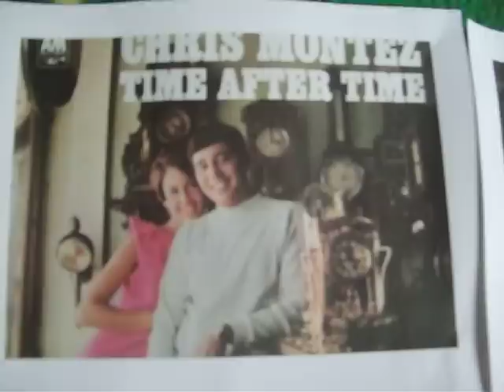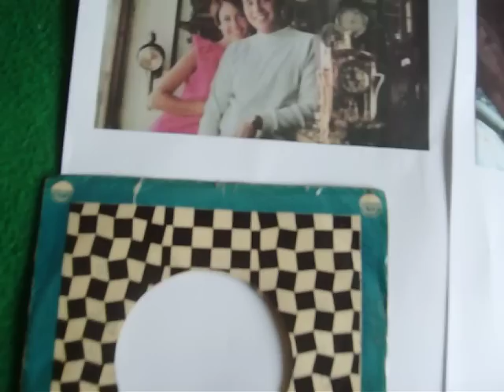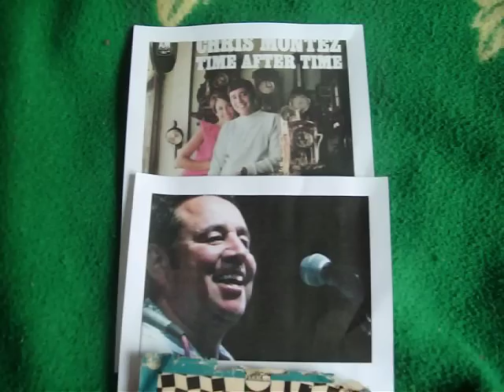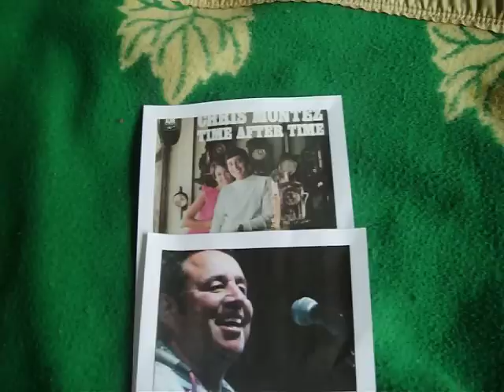Guilherme Jabur Mostra CS original THE MORE I SEE YOU com CHRIS MONTEZ selo fermata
este cantor com a voz inconfundivel.
ESTE COMPACTO SIMPLES LANÇADO AQUI NO BRASIL PELO SELO FERMATA ELE GRAVOU TOM JOBIM, NA MUSICA SAMBA DE UMA NOTA SÓ,  E THE FACE I LOVE DE PAULO SERGIO VALE E MARCOS VALE.
The more I see you,
The more I want you
Somehow this feeling
just grows and grows
With every sigh
I become more mad about you
More lost without you

as years go by
I know the only one for me
can only be you
My arms won't free you,
and my heart won't try

Quanto Mais Eu Te Vejo

Mais eu te quero
De alguma maneira esse sentimento
Só cresce e cresce
Com cada suspiro
Eu me torno mais louco por você
Mais perdido sem você
E é assim

Você pode imaginar
O quanto amo você?
Ao passar dos anos
Eu sei que a única para mim
Só pode ser você
Meus braços não vão te deixar livre
E meu coração não vai tentar

Você pode imaginar
Chris Montez (Los Angeles, 1943) é um cantor estadunidense.
Montez cresceu em Hawthorne e foi influenciado pela cultura hispânica e pelo rock 'n roll de Richie Valens em seus primeiros trabalhos. A música era parte integrante de sua vida familiar e Chris começou a cantar rancheras com seus irmãoes mais velhos quando era menino. Eles o ensinaram a tocar violão e a cantar com notas altas. Pouco depois, Chris gravarias All You Had to Do Was Tell Me, que tornou-se um hit local.
Em 1962, Chris gravou o single Let's Dance, que chegou ao Top 10. Ele viria então a excursionar com Clyde McPhatter, Sam Cooke, The Platters e Smokey Robinson. No ano seguinte, enquanto estava em Liverpool com Tommy Roe, seu show foi aberto por um novo grupo inglês chamado The Beatles.
Após três anos na estrada, Montez voltou para casa em 1965 para terminar seus estudos e gravar um disco pela gravadora A & M. Herb Alpert, que sugeriu que ele cantasse baladas suaves. Em um estilo mais conservador, foram gravados os sucessos The More I See You, There Will Never Be Another You, Call Me e Time After Time.
Enquanto o rock britânico e o rock psicodélico invadiam os Estados Unidos, Chris trocou sua gravadora antiga pela CBS International e acumulou uma seqüência de hits fora dos EUA que o firmaram como uma estrela internacional. Ele tem músicas gravadas em inglês e espanhol que fizeram sucesso especialmente na Áustria, na Alemanha e na Holanda.